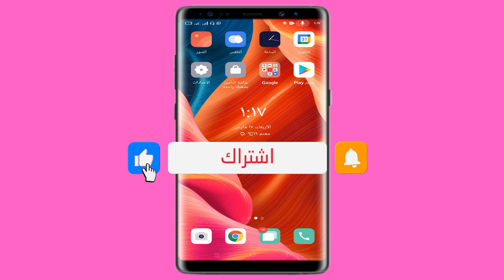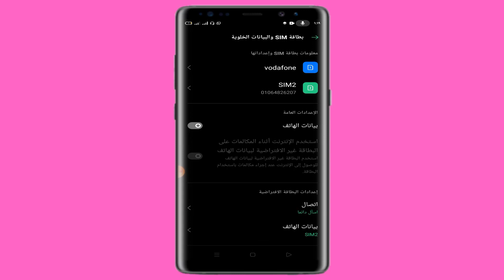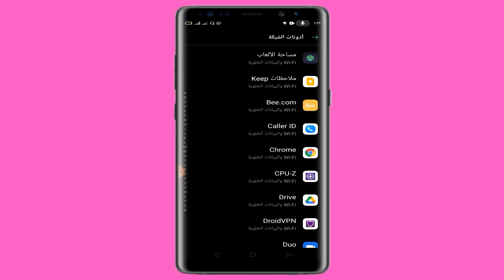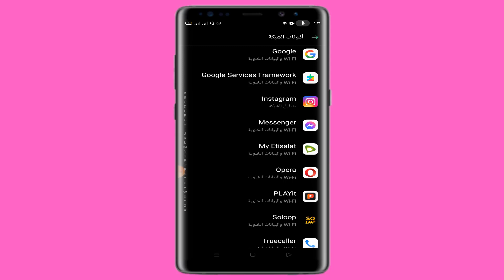كيفية قطع الانترنت عن تطبيقات محددة فى هواتف اوبو2021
طريقة فصل و قطع الانترنت عن تطبيقات محددة فى جميع هواتفOppoالحديثة 2021.
كيفية قطع النت عن تطبيقات محددة وبدون برامج فى اى هاتف من نوع  ريلمي وابو وبعض هواتف الاندرويد الاخرى بعد تحديثات2021.